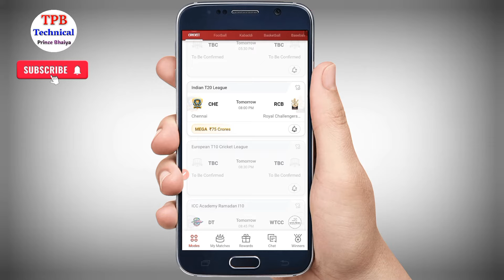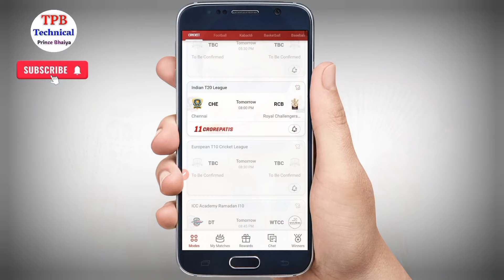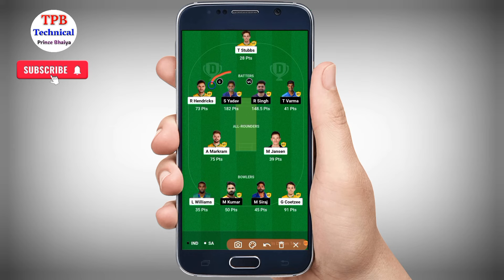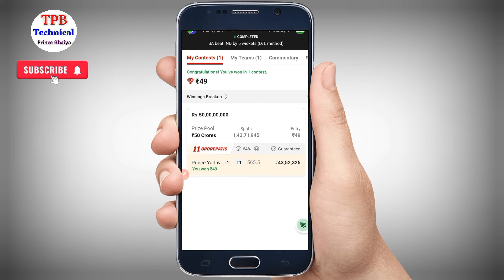Dream11 jitne ke liye kitna point hona chahiye | Dream11 me kitne point par jeet hoti hai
Your Quarries -:
dream11 me kitna point hona chahiye
dream11 me kitne point par paisa milta hai
dream11 me kitne point par kitna paisa milta hai
dream11 me point par paisa kaise milta hai
dream11 me kitne point hone se paise milte hai
dream11 me point kaise milte hai
dream11 me point ko paise kaise transfer kare
dream11 me 800 point par kitne paise milte hain